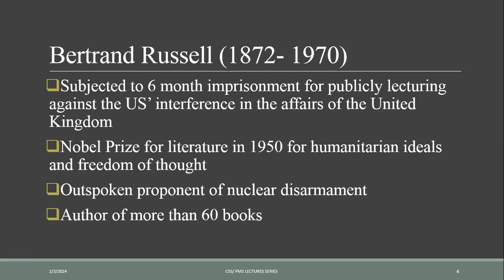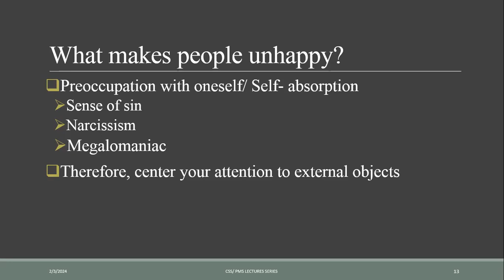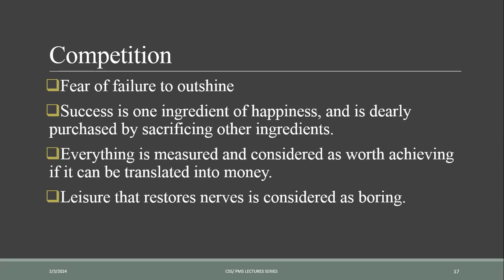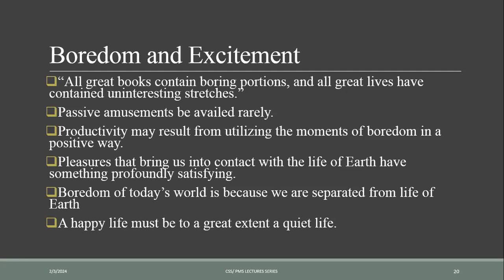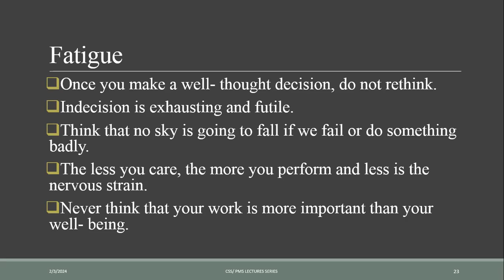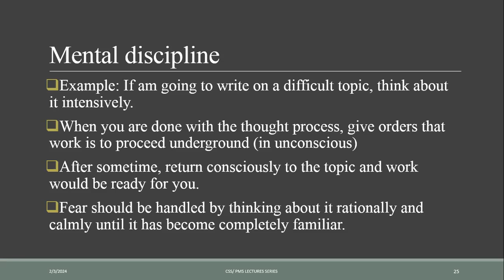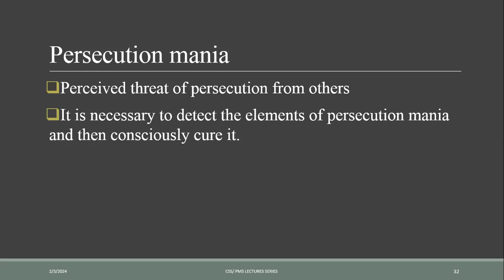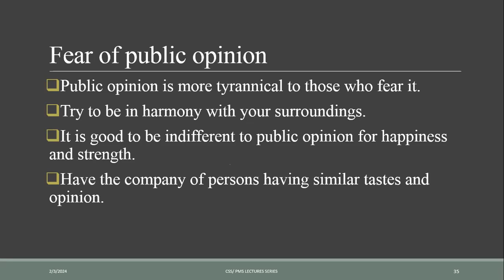Lecture # 133: Summary of the Book "The Conquest of Happiness" (Part-1).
📚 “The Conquest of Happiness” by Bertrand Russell: Unveiling the Path to Inner Fulfillment

Welcome, fellow seekers of wisdom! In this captivating video series, we embark on a journey through the profound insights of Bertrand Russell’s timeless work, “The Conquest of Happiness.” 🌟

🔍 What Is This Book About? “The Conquest of Happiness” isn’t your typical self-help guide. It predates the current obsession with life hacks and personal development by decades. Russell, a renowned philosopher and social critic, delves fearlessly into the complexities of human nature and the pursuit of happiness. 🌿

🌞 Key Themes and Insights:

The Fundamental Causes of Unhappiness: Russell boldly dissects the roots of our discontent—greed, envy, and the insatiable desire for power. 🌊
The Importance of Contemplation: Discover how moments of quiet reflection, whether through meditation or simply stepping away from life’s hustle, contribute to our well-being. 🧘‍♂️
Finding Purpose: Russell emphasizes that a sense of purpose is essential for lasting happiness. Whether it’s meaningful work, intellectual pursuits, or community service, purpose fuels our souls. 🌠
Nurturing Social Relationships: Explore the profound impact of healthy connections with friends, family, and supportive communities. 🤝
The Magic of Gratitude: Russell unveils the transformative power of gratitude—expressing thanks for life’s blessings and focusing on the positive aspects of our experiences. 🙏
🎯 Why Should You Watch? Despite being penned in 1930, Russell’s insights remain as relevant as ever. His accessible writing style ensures that readers from all walks of life can glean wisdom from his words. Whether you’re a philosopher, a psychology enthusiast, or simply someone seeking a happier existence, “The Conquest of Happiness” awaits you. 📖

So, my fellow explorers, buckle up! In Part 1, we’ll dive deep into the first chapters, unraveling the secrets to a more harmonious and joy-filled life. 🌈

CSS2024 PMS2024 CSSIslamiat CSSPakAffairs CSSPMSLectures# CSSPMSLecturesseries